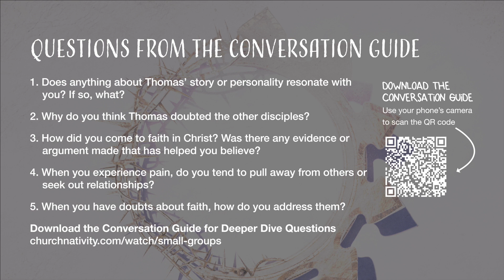Small Group Message | Victory | Week 2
Join us for Week 2 of our small group series “Victory.” The Easter Season celebrates victory…the victory of Jesus over death, his death and our own. He wins for us what we could not win for ourselves. At the same time, we can participate in our own redemption too. God invites us to work with him to include still more people in his victory.

Through the stories of the Jesus’ first friends and followers, we’ll take a look at how the power of the risen Jesus changed and transformed the world. His friends and followers still can.